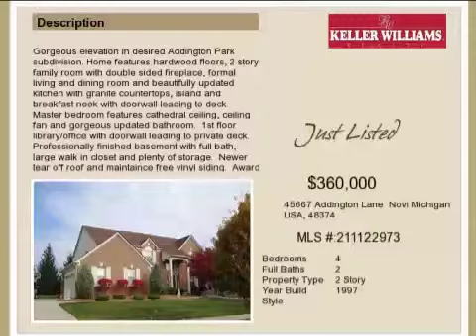Real estate for sale in Novi Michigan - 211122973